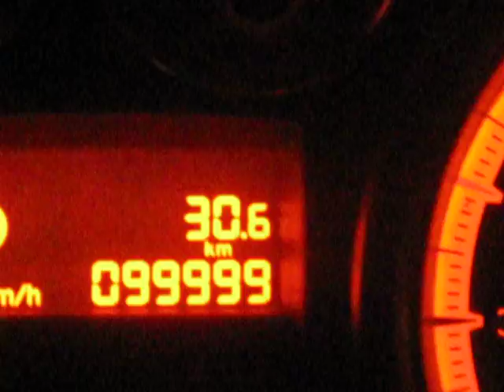I reached 100000km